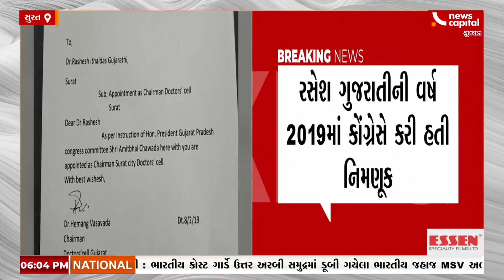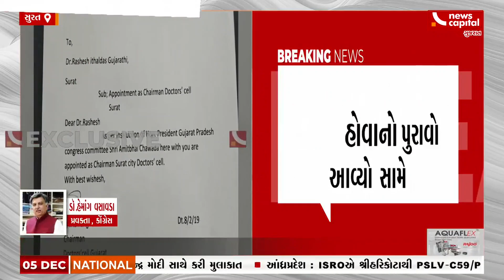Ahmedabad : નાઇટ કોમ્બિંગ RTOને ફળ્યું, માત્ર 14 દિવસમાં 93 લાખ 74 હજાર રૂપિયાનો દંડ વસુલ્યો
અમદાવાદ: નાઇટ કોમ્બિંગ RTOને ફળ્યું, માત્ર 14 દિવસમાં 93 લાખ 74 હજાર રૂપિયાનો દંડ વસુલ્યો